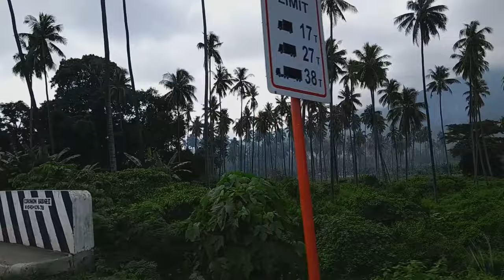Family Reunion Extravaganza: Our Cousin's Candidacy Parade and New Dai's Class Adventure 🇵🇭❤️🇮🇹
insta360 x4 insta360 insta360 x3  @insta360 Family Reunion Extravaganza: Our Cousin's Candidacy Parade and New Dai's Class Adventure on Xmandre Dimple Italian Pincay Channel

Hey there, fellow adventurers! Join us on an exciting day as we attend our cousin's incredible Filling of Candidacy Parade and dive into an extraordinary learning experience with New Dai's Class. It's all happening on the one and only Xmandre Dimple Italian Pincay Channel!

In this video, we take you along on a unique family journey. Our cousin's candidacy parade is a celebration of their journey to leadership, and it's packed with vibrant colors, cultural traditions, and heartwarming moments. You won't want to miss the infectious energy and the unity on display.

After the parade, we switch gears and head over to New Dai's Class. Get ready to explore a world of knowledge and fun as we immerse ourselves in a captivating learning adventure. Who's New Dai, you ask? Well, you'll have to watch the video to find out!

It's all happening right here on Xmandre Dimple Italian Pincay Channel. Don't miss out on the excitement – let's go! 🎉🌟

if you like our video and you really want more you can support us in this links

1)This video has no negative impact.